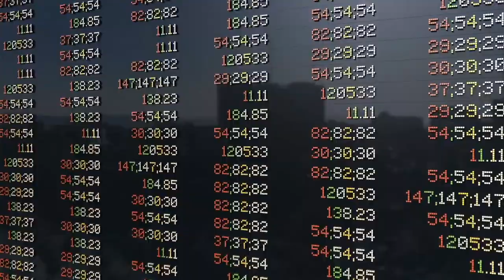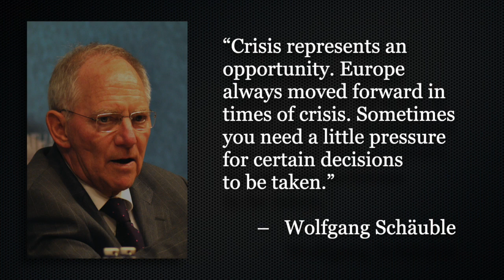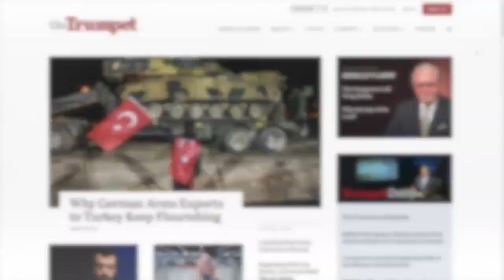Will Coronavirus Unify Europe? | This Week in Germany